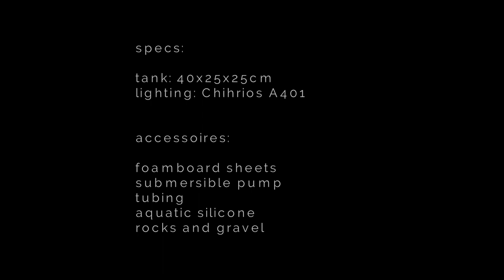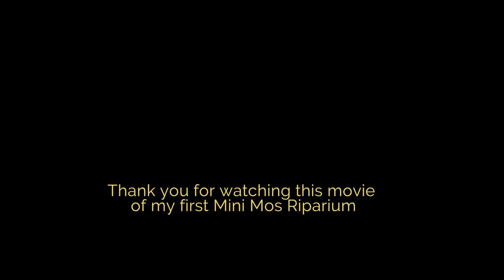Mini Moss Riparium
This is a short video of my first attempt to make a Mini Moss Riparium.
I know there is still room for improvement, but I am still learning :-)

- mosses I've used; Spagnum moss, Bun Moss, Starr moss and Japanese Willow Moss